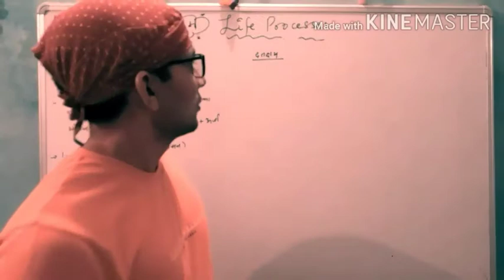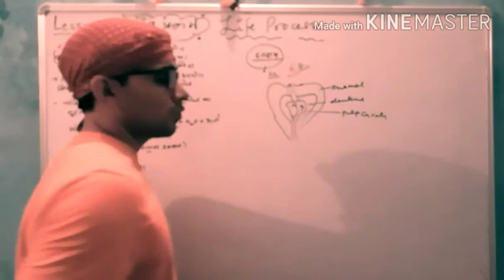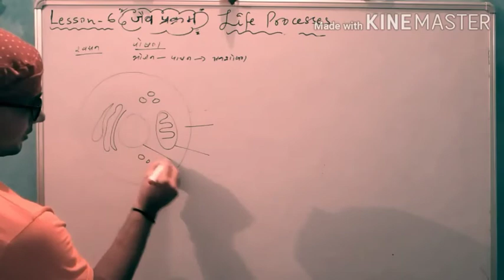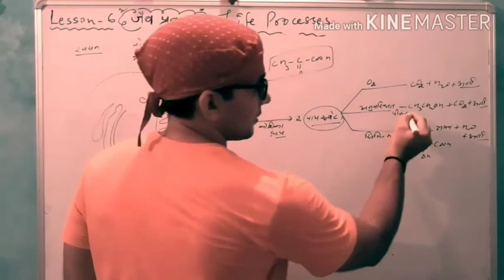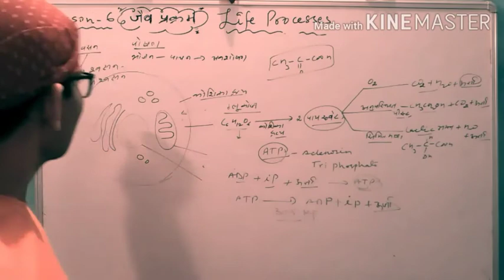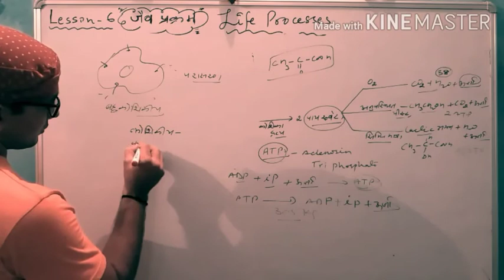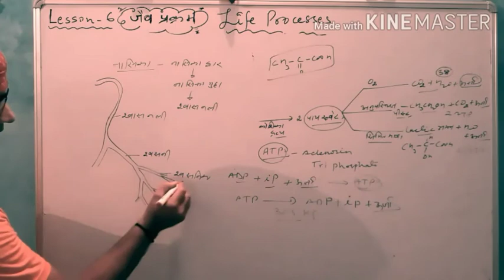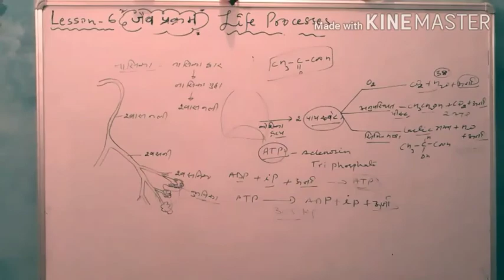CBSE. CLASS 10 SCIENCE. LESSON 6 LIFE PROCESSES. RESPIRATION IN HUMAN. DENTAL CRIES.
Life processes. Human respiration. Respiratory sydtem. Dental cries. How glucose breaks in the lresence of oxygen, absence of oxygen and in limited supply of oxygen.